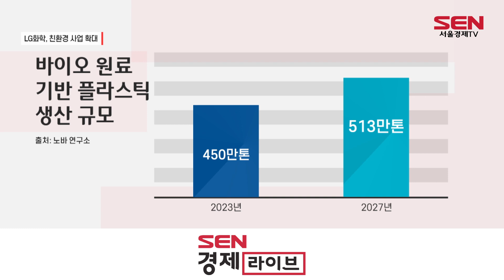LG화학 “옥수수로 車 내·외장재 만들어요”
[앵커]
옥수수와 사탕수수로 자동차의 내·외장재나 바닥재 등의 원료를 만드는 날이 성큼 다가왔습니다. LG화학이 미국의 친환경 연료 전문업체와 손잡고 바이오 플라스틱 사업을 확대하는데요. 김효진 기자입니다.

[기자]
LG화학이 세계 최초로 옥수수와 사탕수수 등에서 발효 생산된 바이오 에탄올로 바이오 프로필렌을 생산하는 ETO(Ethanol to Olefin) 기술 상업화에 나섭니다.

프로필렌은 자동차 내·외장재와 바닥재, 기저귀 등에 사용되는 PP(Poly Propylene), 알코올 등의 원료가 됩니다.

LG화학은 오늘(13일) 북미 친환경 연료전문업체 지보(Gevo)와 오는 2026년까지 바이오 프로필렌을 상업화하기 위한 공동연구개발을 체결했습니다.

지보에서 바이오 에탄올로 프로필렌을 만드는 기술을 제공하면 LG화학은 공동 연구개발과 공장구축을 통해 상업화에 나서는 겁니다.
지보는 식물성 기반의 다양한 원료로 지속가능항공유(SAF)와 바이오 플라스틱 생산에 필요한 원천기술을 보유한 친환경 에너지 기업입니다.

[싱크] 박용성 / LG화학 커뮤니케이션팀
“바이오 프로필렌이 개발되면 LG화학은 바닥재, 기저귀, 자동차 내·외장재 등을 만드는 고객사에 100% 바이오 기반의 제품을 공급할 수 있게 됩니다. 특히, 기존 제품보다 90% 이상 탄소저감 효과가 예상됩니다”

글로벌 시장조사기관인 노바 연구소에 따르면 올해 바이오 원료 기반 플라스틱 생산 규모는 450만 톤으로 2027년까지 연평균 14%의 성장이 예상됩니다.

LG화학은 바이오 원료 중심의 사업 포트폴리오를 강화해 미래 지속가능한 친환경 사업을 지속적으로 확대해 나간다는 계획입니다. 서울경제TV 김효진입니다.